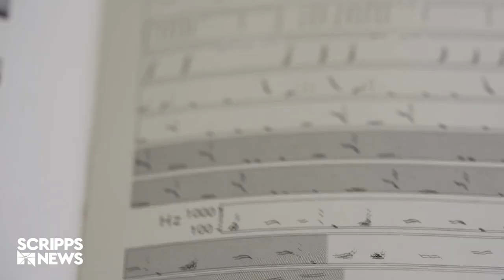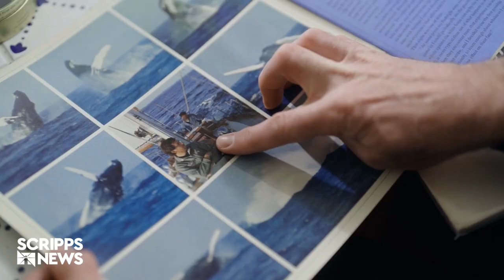Roger Payne's Final Interview: Discovering Whale Songs & Shaping Conservation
Witness the powerful narrative of American biologist Roger Payne in his final interview before his passing at 88, where he shares the transformative journey of his research on whale songs. His insights led to the acclaimed 1970 album "Songs of the Humpback Whale", which fundamentally changed our understanding of these majestic creatures. Payne’s efforts were crucial in ending commercial whaling, ensuring the survival of these species. As we delve into his vision of species interconnectedness, he highlights the urgent need for environmental empathy. His legacy continues to resonate through his contributions to the Ocean Alliance. Dive into this Scripps News exclusive and celebrate the life and work of this remarkable conservation champion.

Be sure to watch In Real Life: Voices of Nature | How Scientists Are Using AI Tech To Communicate With Animals,